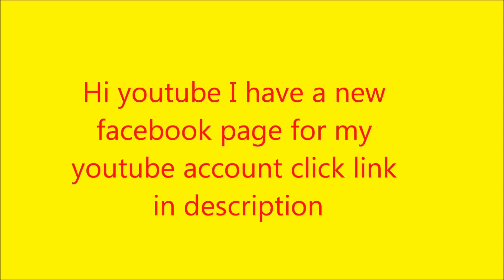Facebook Page For Youtube (Link In Description)